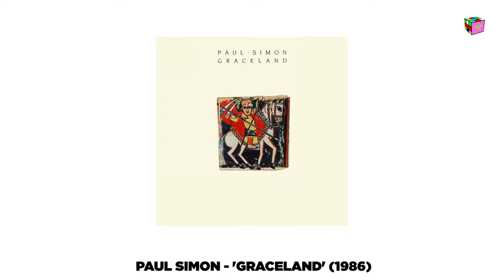One on One [S1.EP20] : OMA MAHMUD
Oma Mahmud talks picking up the guitar, the evolution of his music and working with producers.